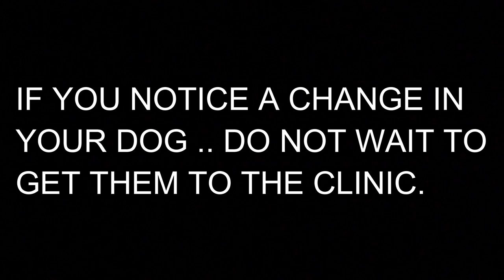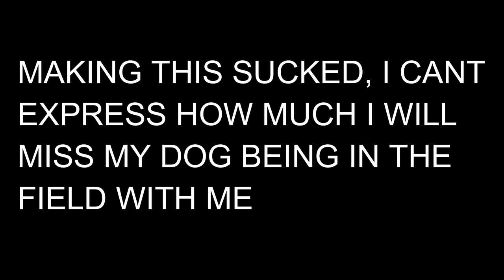My Dog Fred will never be able to hunt again.. i'm devastated